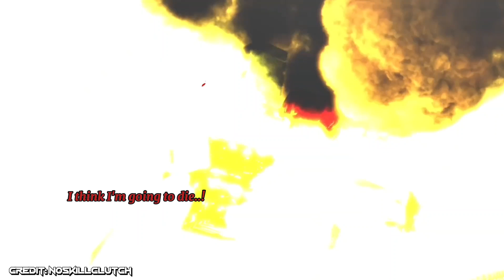skibidi toilet multiverse 20 (full episodes)but with subtitles..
skibidi  dop dop dop yes yes yes